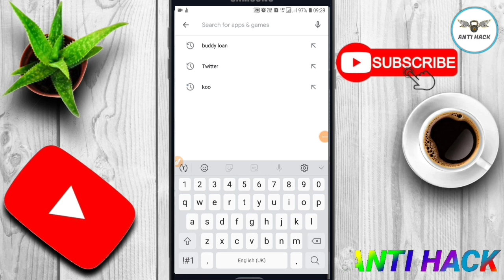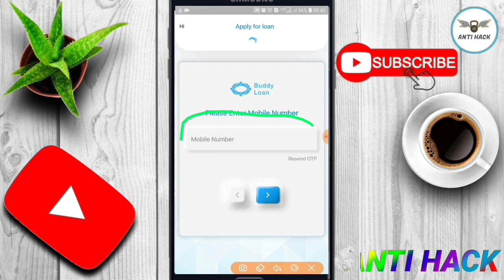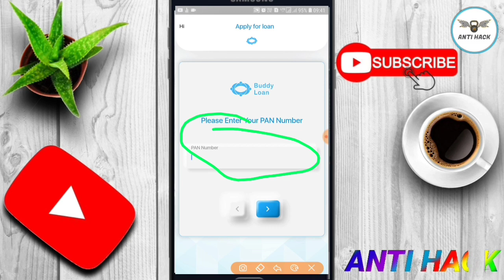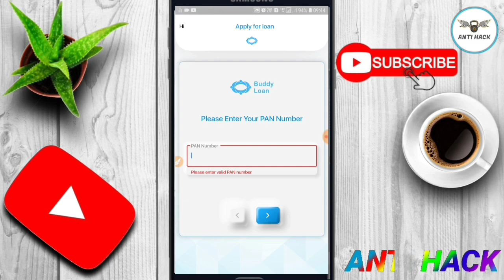Buddy loan | personal loan | quick loan || instant loan app || best loan app | buddy loan app review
Hai Guys Es Video Me Hm Apko Batayenge Ki

For making best quality content
Paytm/Google pay/phonepe/Any payment method UPI ID
Pradhunnamajumder@okaxis

Connect me for latest tech news / help / suggests / feedback / support / any quiry's

Note- NOTE : ALL THE IMAGES / PICTURES SHOWN IN THE VIDEO BELONGS TO THE RESPECTED OWNERS AND NOT ME . I AM NOT THE OWNER OF ANY PICTURES SHOWED IN THE VIDEO . THIS VIDEO IS ONLY FOR REVIEW AND TUTORIALS . ALL THE MUSIC IN THE VIDEO BELONGS TO OWNER OF THIS APPLICATION OR MUSIC PRODUCER . I AM JUST REVIEWING THE APPLICATION TO TEACH MY VIEWERS THAT HOW TO USE THIS APPLICATION MORE ACCURATELY .